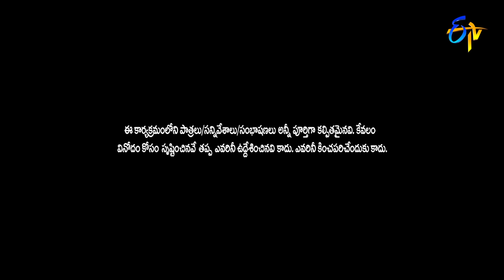Jigel Jeevan Performance | Extra Jabardasth| 5th February 2021 | ETV Telugu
Jigel Jeevan and team present us with an amusing concept of struggles of marriage and leave everyone in complete amusement with a twist in the end.